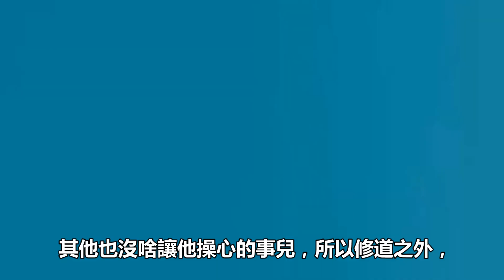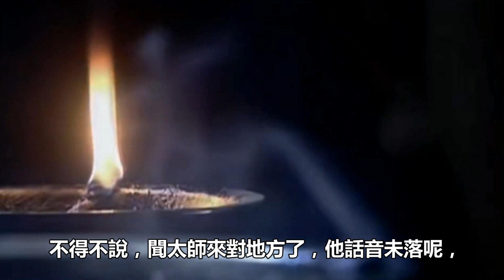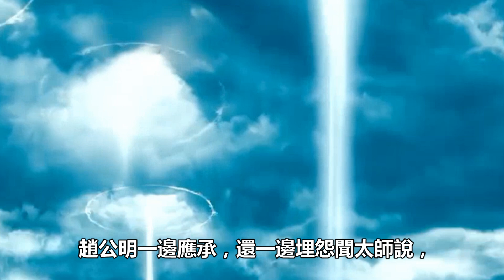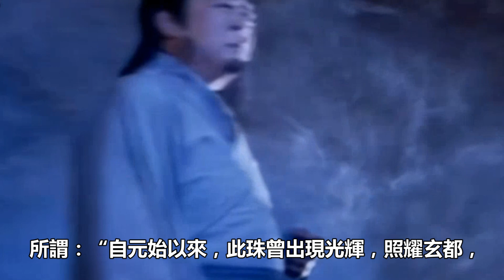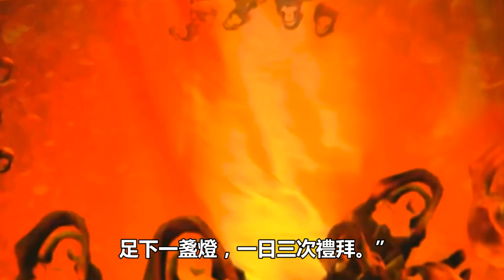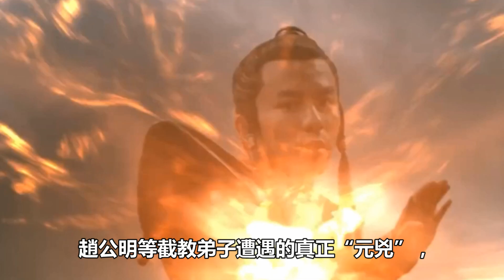趙公明死前才明白：害他的不是陸壓、姜子牙，而是他最信賴的人